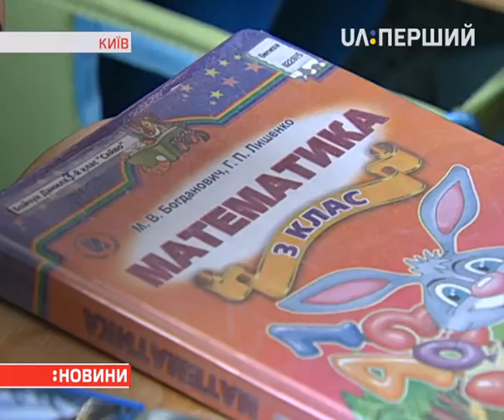Столична влада не буде скорочувати канікули через карантин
У міськадміністрації запевняють, що школярі вчаться дистанційно і від шкільної програми не відстають. Чого навчаються діти вдома, як це відбувається і як би хотілося батькам – дізнавалася Юлія Крючкова.